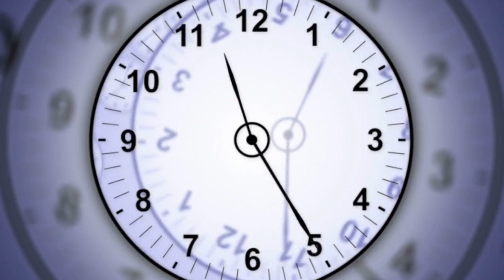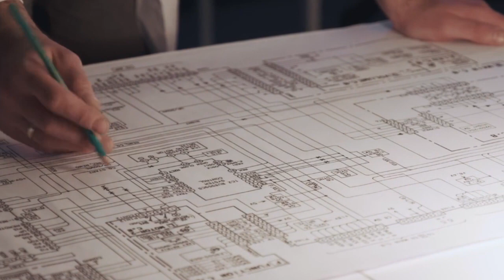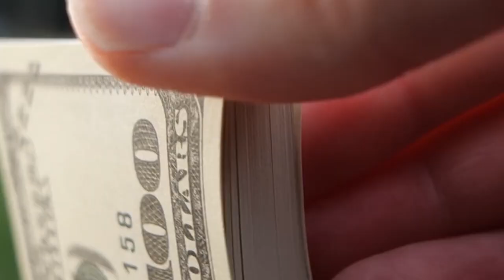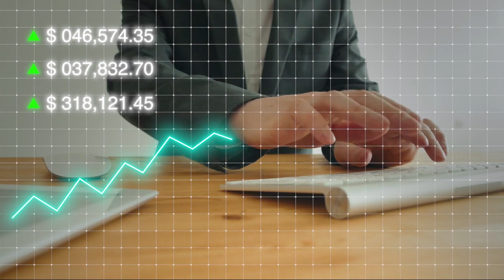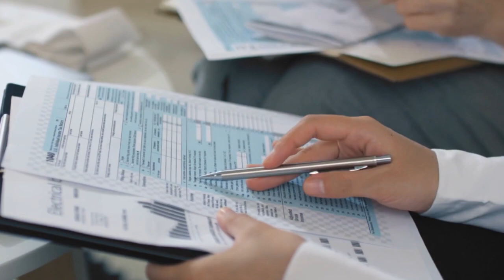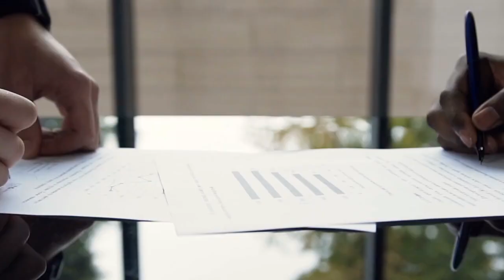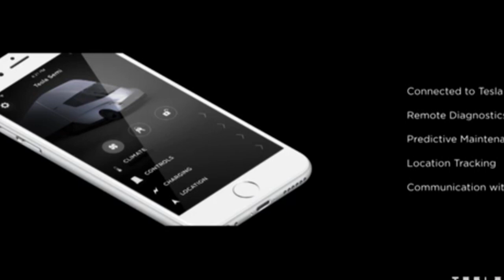The Tesla Semi Battery 2022 Is Finally Here 🔥🔥💁🏼💁🏼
The Tesla Semi is an all-electric battery-powered Class 8 semi-truck in development by Tesla, Inc. Two concept vehicles were unveiled in November 2017, and production is planned in 2023.[
The company initially announced that the truck would have a 500 miles (805 km) range on a full charge and with its new batteries it would be able to run for 400 miles (640 km) after an 80% charge in 30 minutes using a solar-powered "Tesla Mega Charger" charging station. Tesla CEO Elon Musk said that the Semi would come standard with Tesla Autopilot that allows semi-autonomous driving on highways.

History
The Semi was first mentioned in the Tesla 2016 Master Plan. Tesla said at the time that they have a working prototype that uses 'a bunch' of Tesla Model 3 electric motors. As of April 2017, Jerome Guillen had been leading the Tesla Semi program. Guillen was once in charge of Freightliner's Cascadia Diesel-engine Class 8 semi, before joining Tesla to configure the Model S production line, but left the Semi program a year later to lead one of the Model 3 general assembly lines and subsequently became Tesla president of automotive in September 2018.[8] The new lead for the Semi program has not been publicly announced as of late 2019.

The Semi was unveiled at a press conference on November 16, 2017, where Musk provided additional specifics. He claimed that the electric Semi would cost 20 ¢/mi (12 ¢/km) less to operate than a diesel truck if charged at a Megacharger, where Tesla would guarantee a price of 7 ¢/kWh (in the United States). If the Semi is not charged at a Megacharger, the savings would depend on the cost of electricity; the high cost in California, for example, may eliminate the operating cost benefit.

In November 2017, Tesla projected that the expected price of regular production versions for the 300-mile (480 km) and 500-mile (800 km) range versions would be US$150,000 and US$180,000 respectively. The company stated they would offer a Founder's Series Semi at US$200,000.

In March 2018, Tesla announced that the Semi was being tested with real cargo, hauling battery packs from Nevada to California. In August 2018, a Tesla Semi prototype traveled from California alone—without escort or accompanying vehicles—for a week to arrive at the J. B. Hunt headquarters in Arkansas.

A toy version of the Semi was released in January 2020 as part of the Matchbox Convoys line with black truck, box trailer, with a red Model S. A second version was released with a silver truck, trailer with pipes, and forklift.

ACCORDING TO ELECTREK SOURCE:
Elon Musk revealed the expected capacity of Tesla Semi’s battery pack ahead of the start of production, and it is surprisingly smaller than we thought.

Back in 2017, Tesla unveiled its plan for an electric semi-truck, called the Tesla Semi, and at the time, the automaker announced two options capable of over 300 and 500 miles of range on a single charge.

They are expected to cost $150,000 and $180,000, respectively, but with an efficiency of less than 2 kWh per mile with a full load, the cost of operations is expected to be where Tesla Semi shines.

With that kind of efficiency and range, Tesla Semi was expected to have battery packs between 600 kWh and 1 MWh.

Now in a new interview with Joe Rogan, CEO Elon Musk revealed that the Tesla Semi will have a battery pack around 500 kWh:

“You want something in the order of probably a 500 kWh pack. What we have in the Model S and X is a 100 kWh pack and probably something like a 500 kWh pack in the Tesla Semi.”

However, the CEO appears to be talking about a 300-mile version of the electric truck, and he said that the longer range version would be coming later.

In response to Bill Gates’ comments about battery-electric trucks not being viable, Musk argued that adding the kind of weight that comes with a 500 kWh battery pack is not a problem.

He said that it’s not a “game-changer” when it comes to the mass, especially if you are using a structural battery pack, as Tesla unveiled at Battery Day last year.

Tesla plans to make the battery pack with its new 4680 cells a structural part of the vehicle’s chassis.

A new Tesla Semi prototype was recently spotted, and the automaker plans to start production with a few deliveries later this year.

Musk recently said that the Tesla Semi would be produced at Gigafactory Texas in Austin.

But we have also seen indications that Tesla is gearing up to have some production of the Tesla Semi at Gigafactory Nevada.